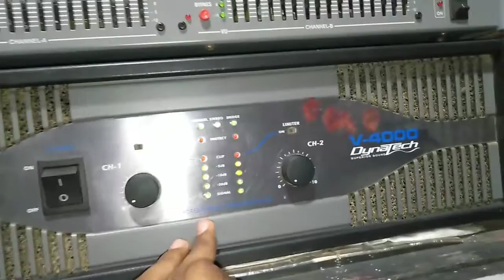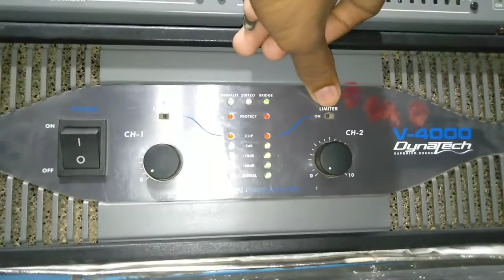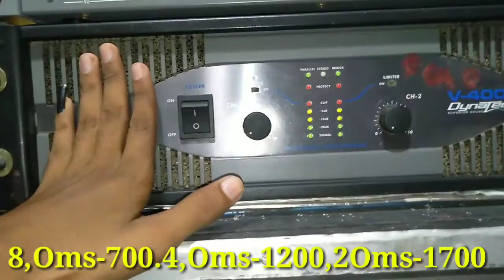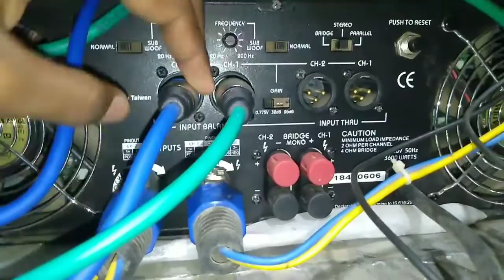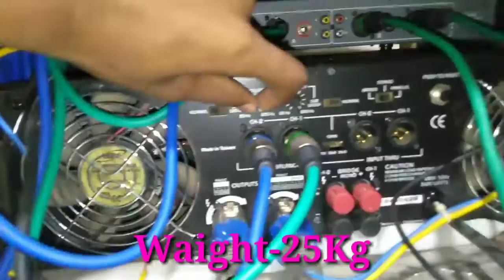4000 Watt Amplifier Review and Setting